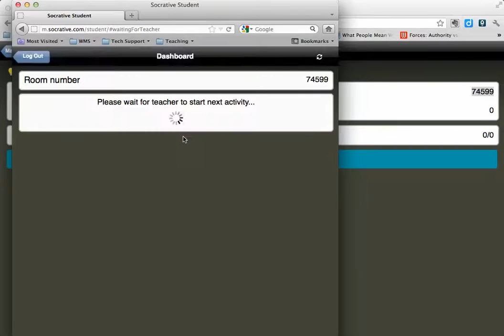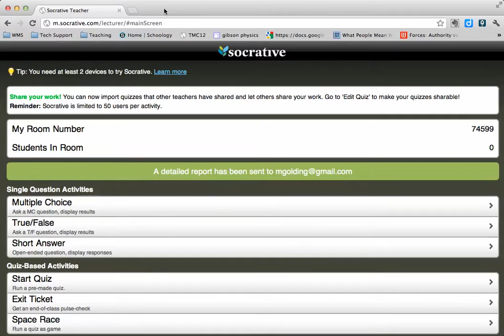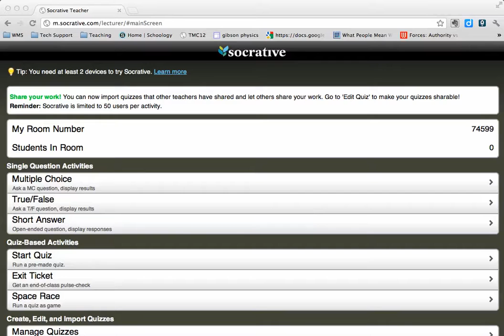Socrative Exit Tickets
Presuming most of your students have either smart phones or laptops, this is a very easy way to manage exit tickets.